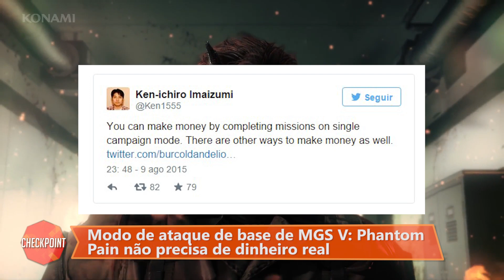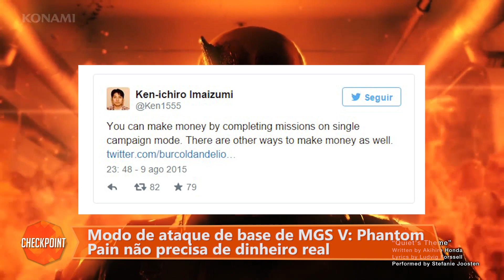CP (25/08) - Xbox One Slim, novo Beta de SF V e BRs vencem WoW na Copa América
1 - Modo de ataque de base de MGS V: Phantom Pain não precisa de dinheiro real

2 - Street Fighter 5: Capcom abrirá testes na América nesta semana (é hoje)

3 - Rumores apontam que Microsoft está preparando o Xbox One Slim

4 - Guerrilla: elementos de RPG colocam Horizon entre Assassin’s Creed e Skyrim

5 - Santos Dexterity vence a Copa América de World of Warcraft